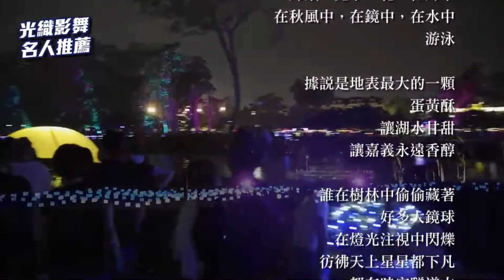觀察者旅讀/詩人渡也「光織影舞」作詩 嘉市北香湖公園人文底蘊添風采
陳俊廷
號稱全國最大夜遊光影藝術展—光織影舞，嘉義市北香湖公園登場！3天吸引了約23萬的參觀人次。在地知名詩人渡也（本名陳啟佑）為光織影舞作詩，為北香湖的人文底蘊添風采。
渡也住在後火車站附近，平時就會與夫人來北香湖公園運動散步，因此很早就注意到光織影舞的佈置。光織影舞開幕的第一天（10月1日），就與夫人一起來欣賞晚上的北香湖，不但拍照留念，更作詩來記錄光織影舞的美麗。
北香湖公園也跟嘉義公園一樣，具有人文歷史的背景。北香湖公園過去享有古諸羅八景「北香秋荷」的美譽。

「光織影舞 」 渡也
一排排一排排繽紛的織帶
編織成一條條光彩街、光華路
編織成萬紫千紅的春天

月亮從北香湖升起
嫦娥、兔子、花，在月中
在秋風中，在鏡中，在水中
游泳

據說是地表最大的一顆
蛋黃酥
讓湖水甘甜
讓嘉義永遠香醇

誰在樹林中偷偷藏著
好多大鏡球
在燈光注視中閃爍
彷彿天上星星都下凡
都在時空隧道中
光和光相看
影和影談心

一支巨大的管樂器獨自站立
在湖畔草坪上
吹出光的聲音
吹出土地的聲音

一生一世
義在光中，愛在光中
你在光中
他在光中
余在光中